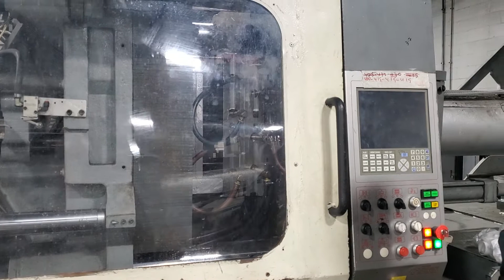398 Ton Nissei Used Injection Molding Machine For Sale